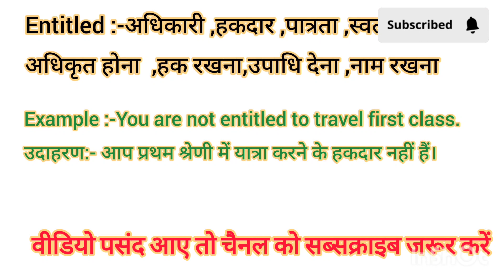Entitled meaning in Hindi Entitled ko hindi m kya khte h Entitled ka matlb hindi m kya hota h